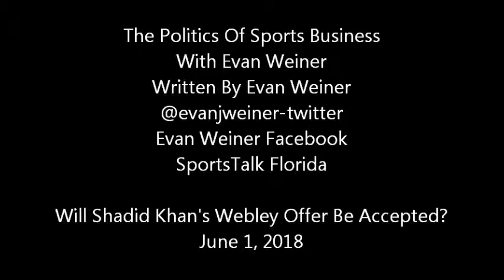Will Shadid Khan's Webley Offer Be Accepted?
Dollars to Pounds?